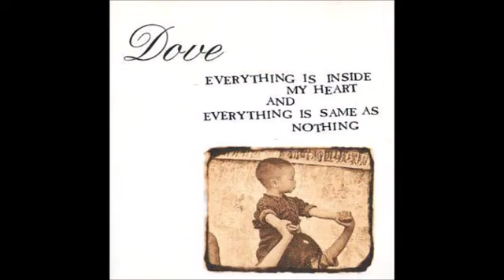Dove - Everything Is Inside My Heart And Everything Is Same As Nothing ‎(1997) Full Álbum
Dove foi uma banda emo/post-hardcore japonesa. Originalmente formada como uma banda de hardcore chamada Smelling Cunts em 1993, renomeada para Dove em 1996, e seu estilo musical evoluiu para emo e pós-hardcore.

• Everything Is Inside My Heart And Everything Is Same As Nothing ‎(CD, Album) High Brid Records 1997.

1  Intro
2  Come And Find
3  False Satisfaction
4  Uncontroled
5  One By One
6  No Titled
7  Femce Of No Meaning
8  Believe